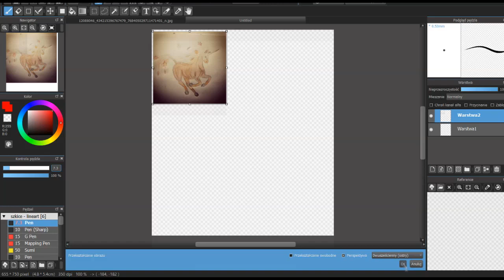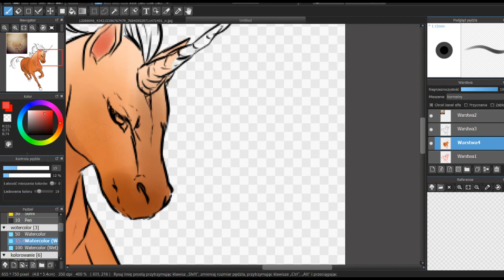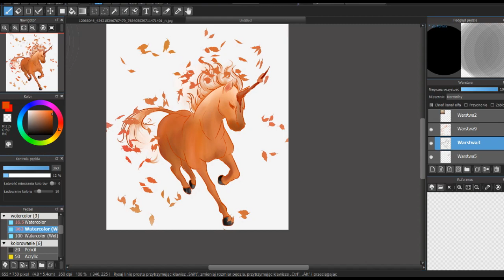Redraw- Jesienny Jednorożec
Film tak bardziej na poważnie